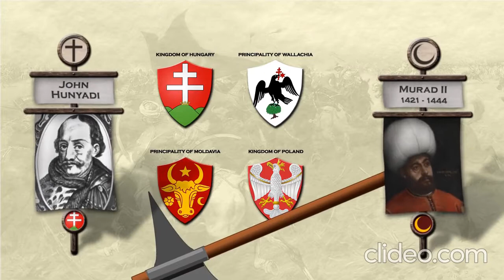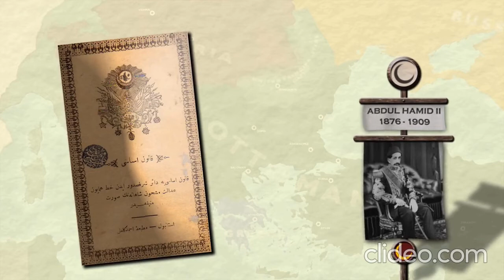The history of the ottoman empire (1299-1922)